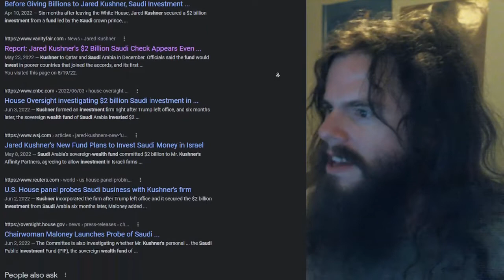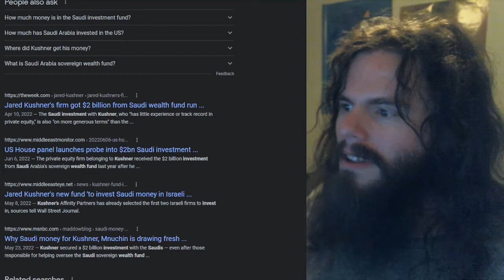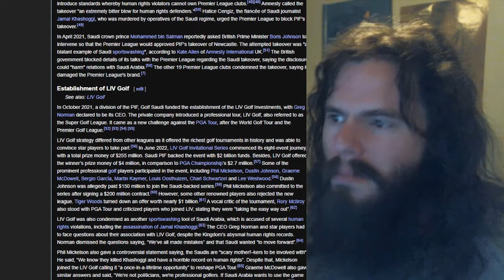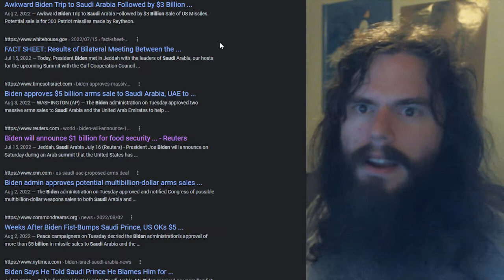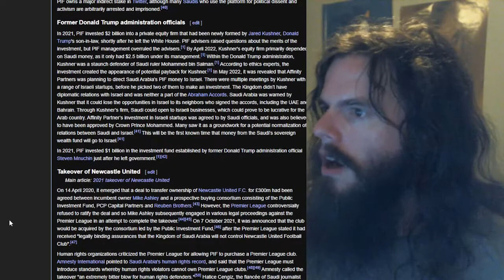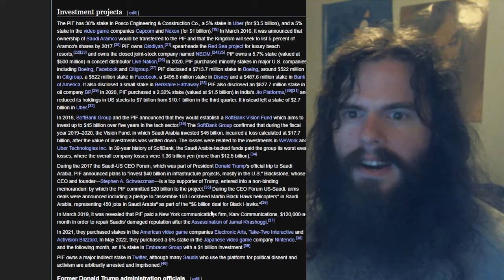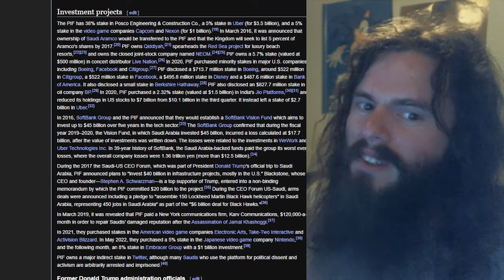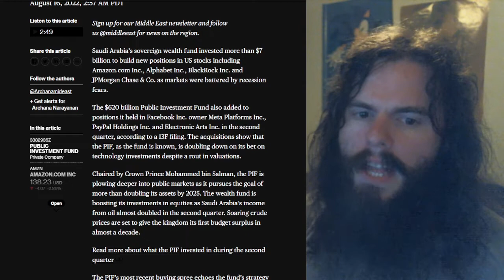yelling about saudi investments for 16 minutes | Vlog #108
Hypocrites be hypocrittin' - imagine not being against the Saudis cause

My receiving addresses:

BTC 1C8hmf4D8oMs5pFwb5vGjc9GkMEjcYcow6

BCH qz3qh8fj0e0jm4w5aj6d4lne2qpew9cxtcszgqktr6

DASH XwjM7HQwdgZc9xiaKx1gXQV6jP5Amy2cxB

ETH 0x72c097d310Cbddd39554ccec06563f1dff693881

LTC LXhzmuu28Tw9faZ2KksfGQS6mvFW7dC44R

SMART SdGNyg7QU5p3VHerKcU1873QC5jXcBcb8G